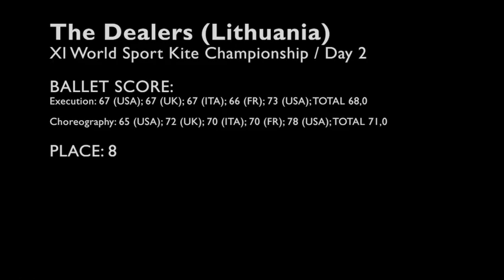WSKC'14 - Day 2 - Ballet - The Dealers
WSKC'14 Day 2 / Ballet - The Dealers / Lithuania (ballet rank 8). Execution - 68,0 Choreography - 71,0 Overall - 69,80